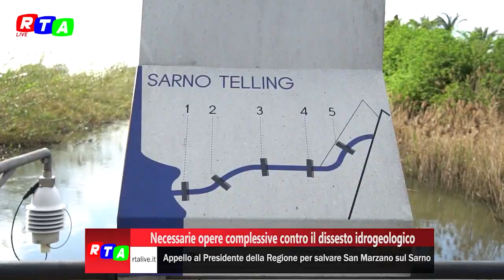San Marzano, il torrente rompe l'argine, allagata una vasta area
La rottura dell'argine dell'Alveo comune ai confini con Pagani. A cadere parte dell'argine alla terza traversa Gramsci. Le acque attraverso la zona campo sportivo hanno allagato via Gramsci. Strade impraticabili, case e attività allagate, danni ingenti. In alcune strade interrotta l'erogazione energia elettrica. Soccorsi in difficoltà, impantanato anche un camion. Nessuno alle ore 9 è arrivato per riparare l'argine caduto.